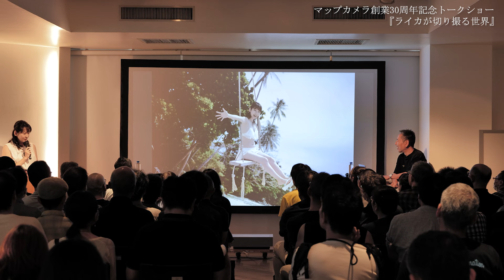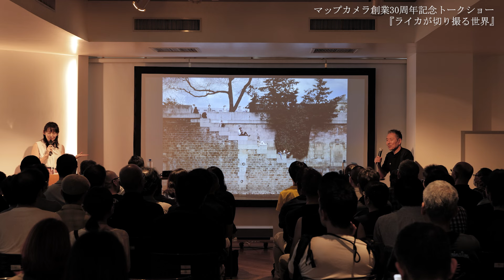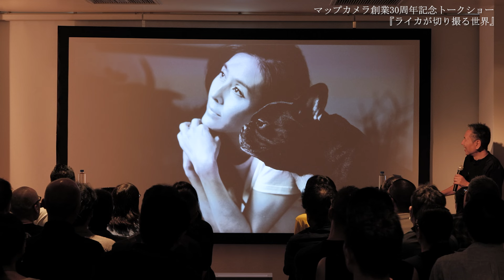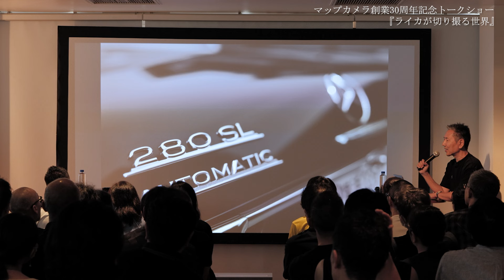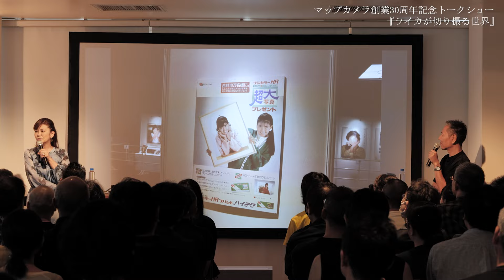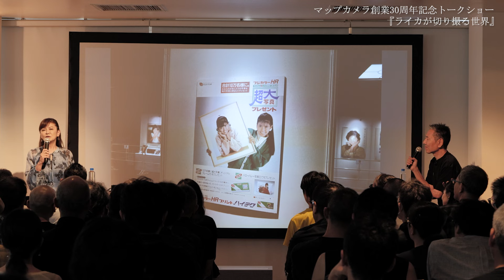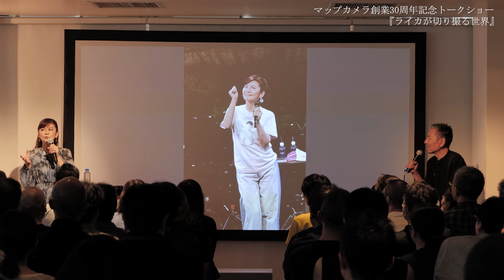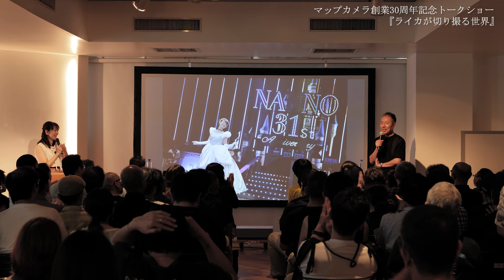【南野 陽子 × Hiro Edward Sato × 萩 美香】 『ライカが切り撮る世界』マップカメラ創業30周年記念トークショー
・マップカメラのLeica特集ページはこちら

・トークイベントの紹介記事はこちら

・出演ゲスト
フォトグラファー：Hiro Edward Sato氏
女優・歌手：南野 陽子氏
MC・女優・モデル：萩 美香 氏

「カメラ専門店 Map Cameraが、創業30周年に際して皆様に贈る、“写真の良さ” を再発見する一日」
Map Cameraは本年8月13日を持ちまして、30周年を迎えました。この節目に際し、今改めて『写真』『カメラ』という技術・文化について、お客様と一緒に考える機会を作りたいと考えました。

写真を撮影する人物と、その被写体となる人物にとって、ライカで撮ること・撮られることは、ほかのカメラでの撮影と比較して何が異なるのでしょうか。
今回当社では、ポートレイトやコンサート、スポーツなどを通じて、人物をナチュラルかつ繊細な描写で捉え続けているフォトグラファー「Hiro Edward Sato 氏」と、多数の演劇や映画、音楽の舞台に立ち続ける表現者、女優・歌手である「南野 陽子 氏」、さらにメインMCとして女優やモデル、旅行イベントの司会進行など多彩に活躍される「萩 美香 氏」をゲストにお招きします。

撮る側と撮られる側、それぞれのプロフェッショナルであり、長年ともに作品を作り続けてきた方々に、改めてライカでの撮影や、それによって生み出される写真の魅力を対談形式で語っていただき、写真とカメラ、さらにはそれに纏わる人々の想いといった、有形無形の魅力をお伝えする、1日限りの特別なトークイベントです。